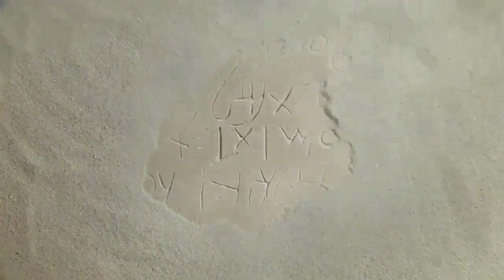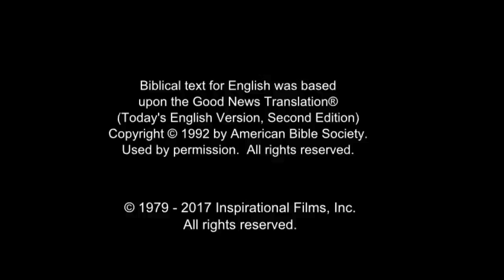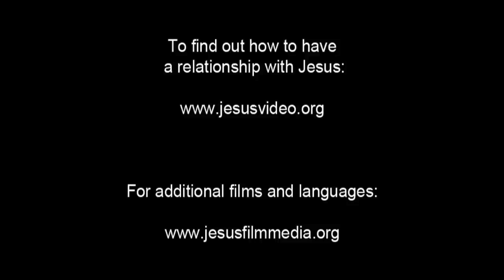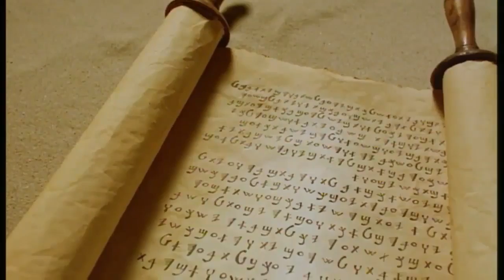Arabic, Modern Standard Life Saving Message! Jesus! Jesus! Jesus Save me! Risen Jesus Saves!(57)